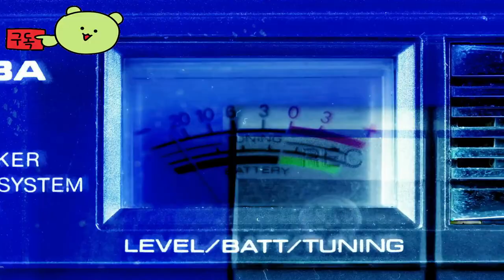스타워즈: 헌터 ( Star Wars: Hunters ) June 4, 2024 공식 시네마틱 영상 모바일 게임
스타워즈:헌터
StarWars:Hunters

🕹️Game content
은하 제국의 몰락 이후, 베스파라에 있는 그랜드 투기장의 밝은 불빛은 생존자들과 새로운 영웅들에게 은하계를 빛낼 수 있는 발판을 마련해 주었습니다. 전투와 장엄함이 공존하는 스타워즈: 헌터 월드에서는 전설이 만들어집니다. 슈팅 게임과 투기장 전투 게임을 좋아하시나요? 상대를 제압할 준비를 하세요!

⚡Game Developer
 NaturalMotion, Zynga